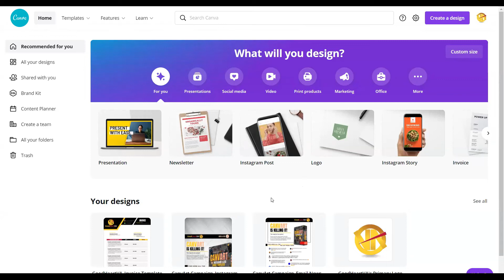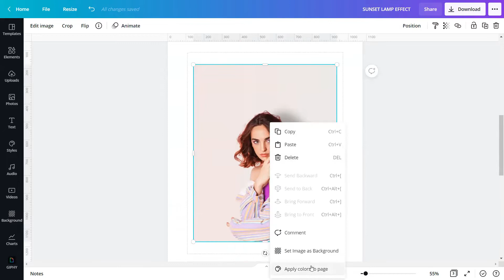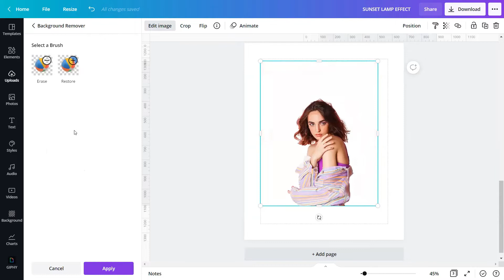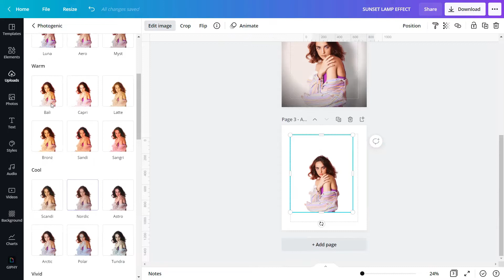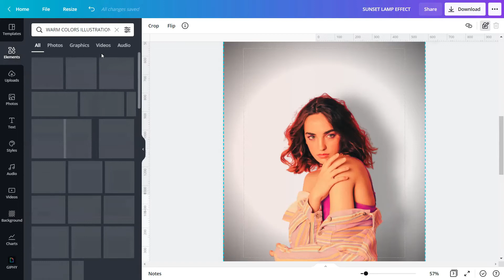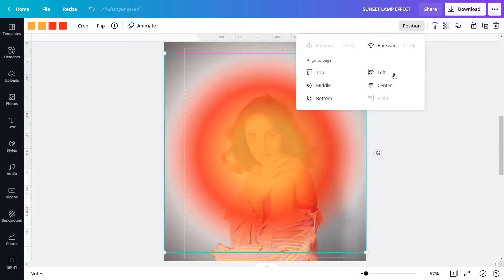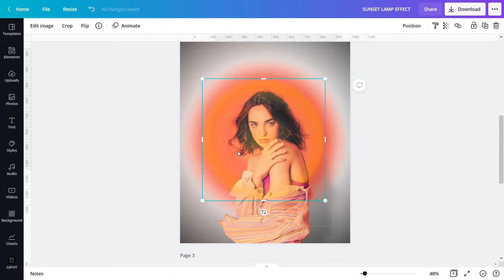CANVAPLAY | SUNSET LAMP EFFECT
In today's tutorial, we will show you how to create a Sunset Lamp Effect in CANVA.

We created this effect to awaken your artistry and to be amazed by the aesthetics Canva can offer in a design, GoodHearts, and Godsents!

Watch the tutorial on how to do it!